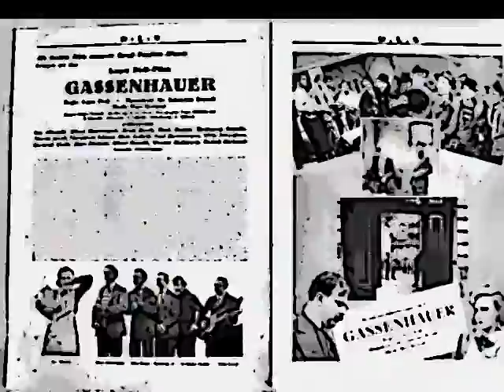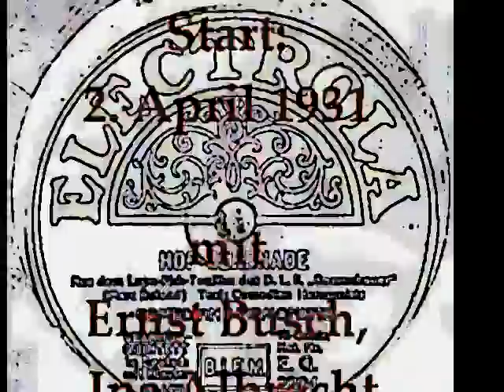Comedian Harmonists - Hof-Serenade - 1931 - aus dem Film: Gassenhauer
- die Hofsänger-Serenade von Marc Roland, mit eigenem Text der Comedian Harmonists, in erster Linie von Roman Cycowski vorgetragen

- Film: "Gassenhauer" - Start: 2. April 1931
  mit Ernst Busch, Ina Albrecht, Max Deppe, Wolfgang Staudte, Hans Leibelt u. a.
    ...auch bekannt als: "Marie und ihre vier Freier"
- Regie: Lupu Pick  * 2. Januar 1886  (Jassy, Rumänien RO)  † 7. März 1931 (Berlin)

Inhalt des Films: "Als Straßenmusiker finden sich fünf stellungslose Musiker zusammen. Der Mord an einem lüsternen Hausverwalter, der ihrer Muse, dem Mädchen Marie, nachstellt, bringt sie in Tatverdacht. Einer von ihnen nimmt die Tat auf sich, um die sich anbahnende Karriere nicht zu gefährden. Später widerruft er, und der wahre Täter kann gestellt werden. Ein belangloses Singspiel voller Optimismus, dessen Uraufführung der Regisseur, der kurz nach den Dreharbeiten verstarb, nicht mehr erlebte. Die zeitgenössische Kritik lobte den Film wegen seines funktionalen Toneinsatzes." - gefunden auf:

- französische Fassung: "Les Quatre Vagabonds", mit  Maria de Albaicin, Simone Bourday (als Marie) Maurice de Canonge (als Hausverwalter), René Donnio, Alain Guivel,, Alice Tissot, Yvonne Louis u.a., Filmmusik ebenfalls von  Marc Roland, aber mit französischen lyrics von Jean Lenoir,

~ Comedian Harmonists Комедиен Хармонист

- Robert "Bob" Biberti - Bass
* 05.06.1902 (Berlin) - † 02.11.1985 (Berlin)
- Roman Cycowski - Bariton
 * 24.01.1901 (Tussyn / Łódź) - † 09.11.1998 (Palm Springs)
- Harry Frommermann (Frohman) - 3. Tenor / Buffo
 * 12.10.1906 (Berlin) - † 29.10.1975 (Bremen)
- Erich Abraham Collin - 2. Tenor
 * 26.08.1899 (Berlin) - † 28. April 1961 (Los Angeles)
- Asparuch "Ari" Leschnikoff Аспарух "Ари" Лешников - 1. Tenor
 * 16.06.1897 (Chaskovo Хасково) - † 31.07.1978 (Sofia София)
- Erwin Bootz - Klavier / Piano
 * 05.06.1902 (Stettin Szczecin) - † 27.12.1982 (Hamburg)

- Hofsänger-Serenade - lyrics

Und bitten wir die werten Herrschaften um ihre geschätzte Aufmerksamkeit:

O Väterlein, o Mütterlein, Ihr werdet nie mehr, nie mehr bei mir sein!
Ihr zogt zu Haus die Stirn nie kraus. Wie bist du leer, geliebtes Vaterhaus.
O Mütterlein, o Väterlein, Ihr werdet nie mehr, nie mehr bei mir sein.

Wir danken den geschätzten Herrschaften für Ihre freundliche Aufmerksamkeit.